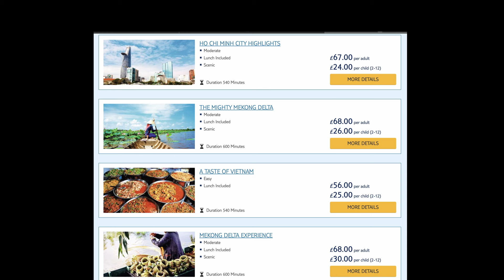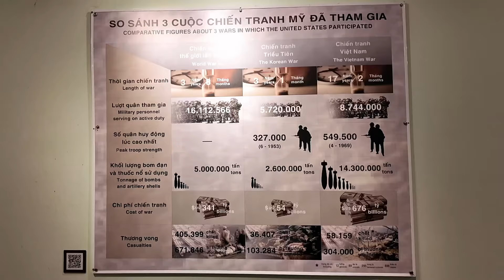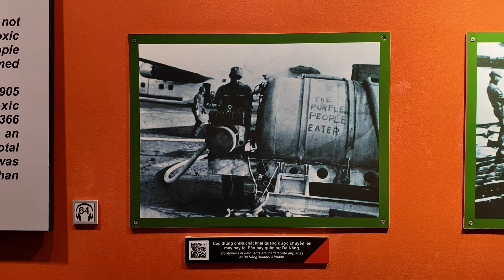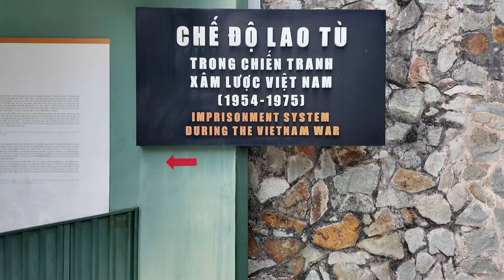Marella Discovery 2 Far East Cruise - Ho Chi Minh City/Saigon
This was one of our most emotional travelling days to date! We took a coach excursion to Saigon to explore it on our own and wow did Saigon surprise us! The War Remnants Museum is a must do.

This video was shot on a DJI Osmo Pocket 3 camera.
Photographs were taken on a Samsung A53 phone

We love to travel and go on walks and days out. It is really important that we can continue to afford to do this so budgeting wisely is essential. Money is tight and so are we! Our mission is to share hints and tips on travelling, things that are value for money and budgeting.

In doing this we also like to bring a little humour and fun into our videos.

If you have any questions relating to this video please ask in the comments section. We will always reply as quickly as we can.